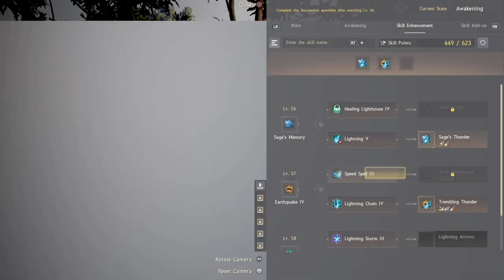BLACK DESERT ONLINE | GAMEPLAY #497